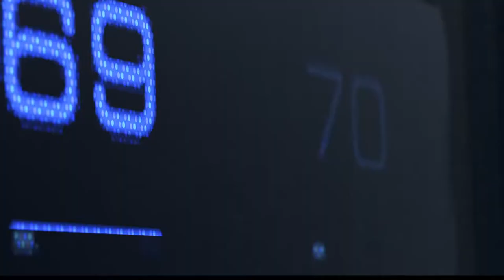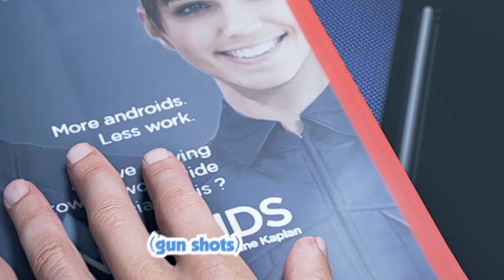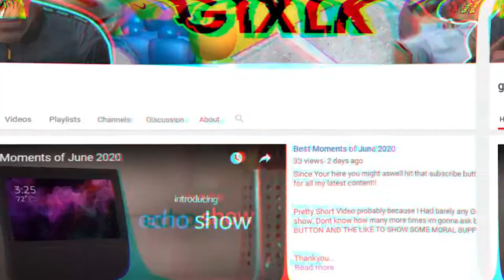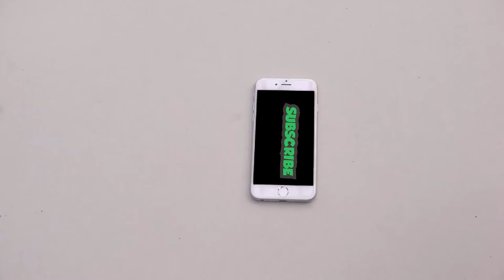HE TRUSTED ME!! Detroit Become Human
This is a growing channel with great edits

Left the money for your mom under the pillow ;)